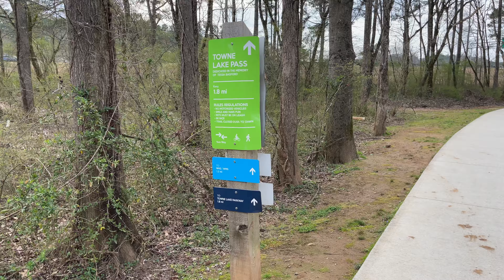Park Trail in Woodstock, Georgia - daytime walk - 4K Virtual Walk - Slow TV - ASMR